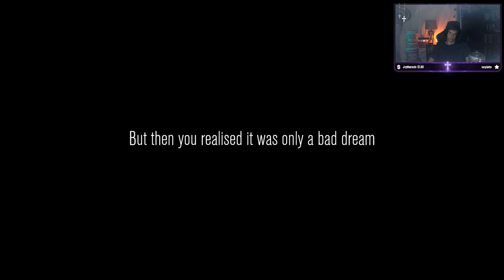Content Warning: Shocking Moments & Dark Secrets Revealed!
Dive into the unsettling world of Content Warning, where every choice reveals a new layer of horror. This video uncovers the most shocking moments and dark secrets hidden within the game’s twisted narrative. Watch as we navigate terrifying encounters, solve eerie puzzles, and unravel the story that keeps players on the edge of their seats.